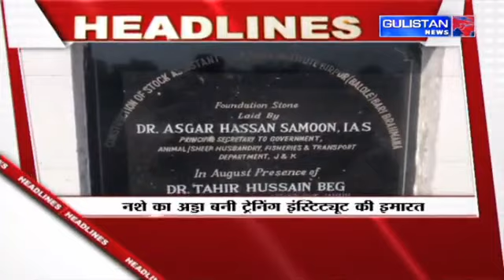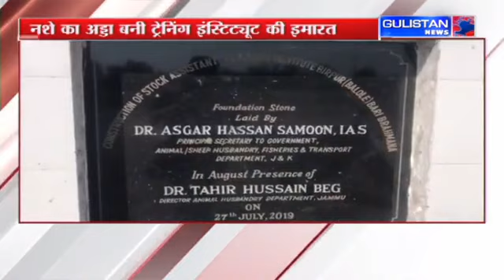Jammu and Kashmir News